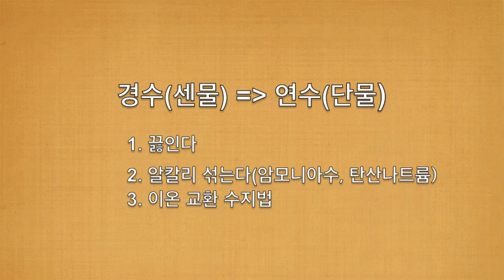앨리스펄 비법노트: 세탁기능사 #7 의복과 세탁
앨리스펄의 비법노트: 세탁기능사 자격증 필기 강좌

매주 일요일 1시수업/수강료 38만원/교재비35,000원
상담은 학교로 전화주세요.

기술관리 Section 1. 의복과 세탁